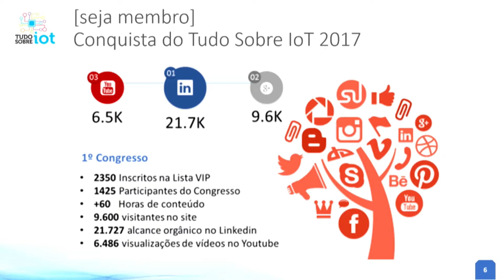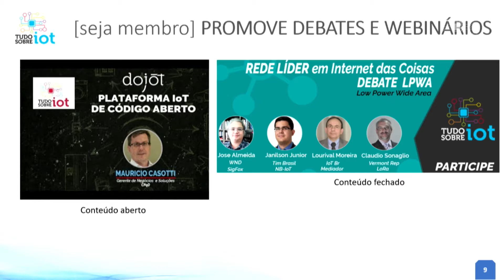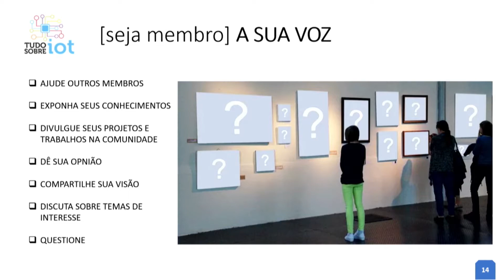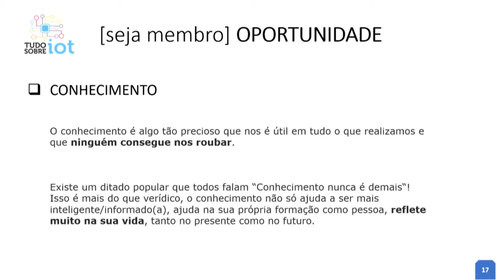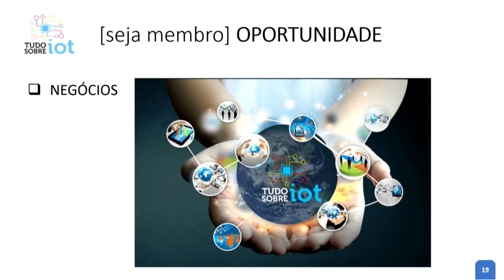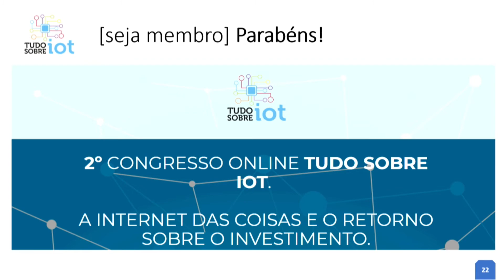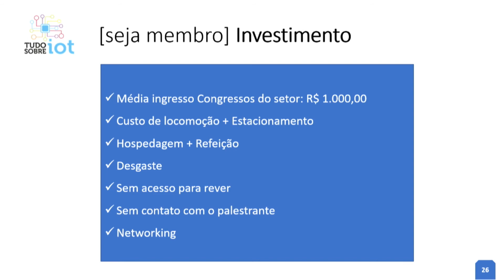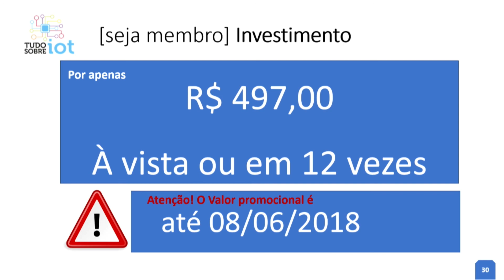Venha se tornar Membro!